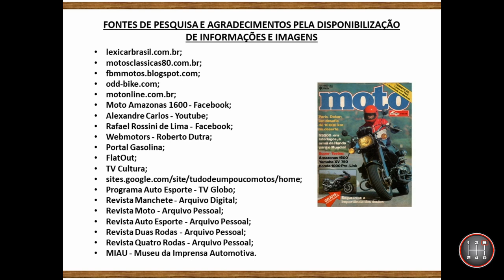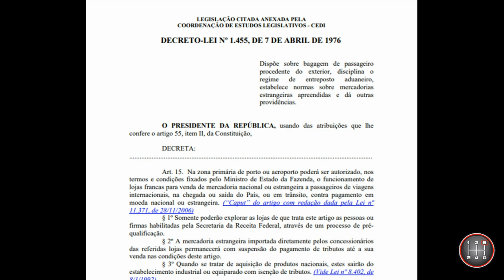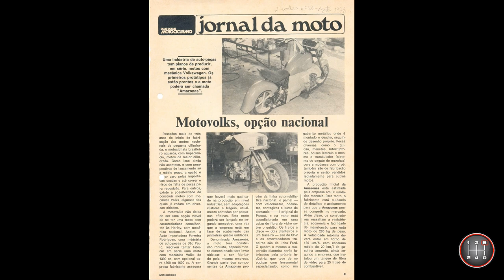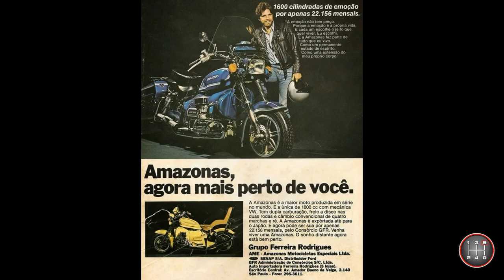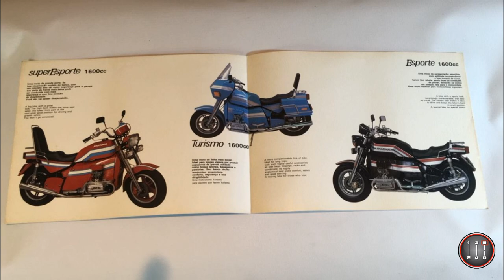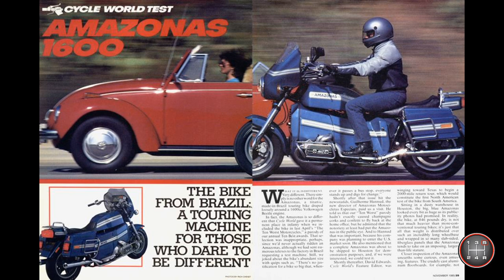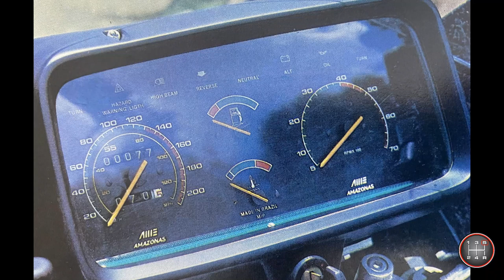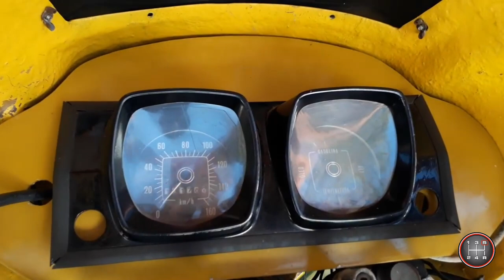HISTÓRIA DAS MOTOS AMAZONAS - [CAPÍTULO 1]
História completa das motocicletas Amazonas, a maior moto do mundo na época, fabricada no Brasil e exportadas para vários países.

Caso encontre alguma informação errada, por gentileza, entre em contato para que a mesma seja corrigida.